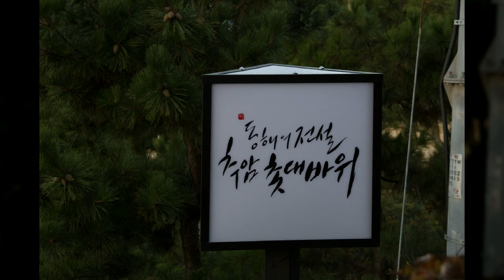추암해변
1만8천개 이상의 다양한 컨텐츠들을 목록별로 구분하여 재생목록에 정리하였습니다.

1. Youtube, Pixabay, 공유마당에서 제공하는 음악과 사진들을 이용한 컨텐츠.
2. 일상이 담긴 Shorts 영상.
3. 플랫폼 기획 전반.
4. 랜선 여행 시리즈 - 국내, 전세계 대륙별 컨텐츠
5. 대한민국 역사 시리즈